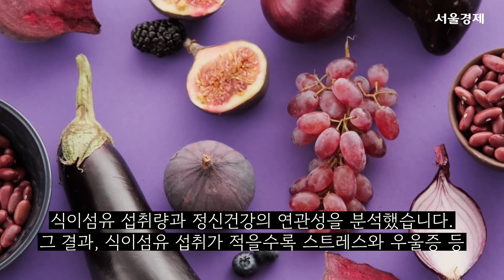'식이섬유' 좋은건 알았지만…정신건강(우울증·스트레스)과 어떤 연관성이?